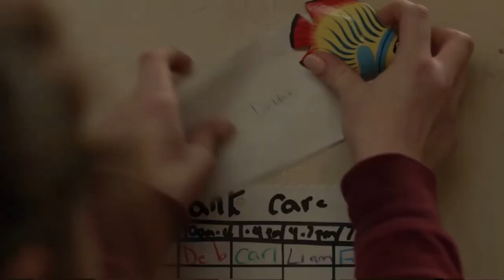Season 9 Ending | Kevin and Lip | Shameless